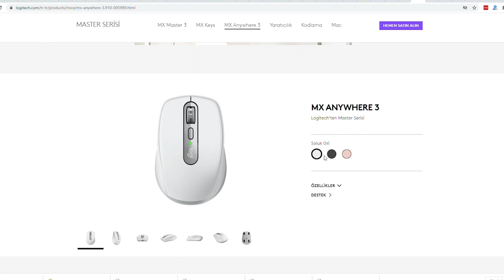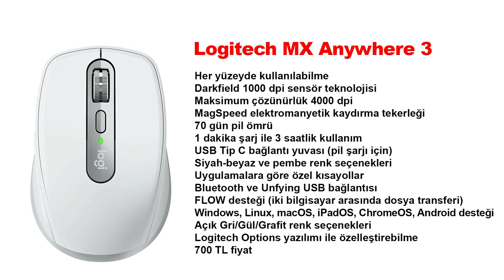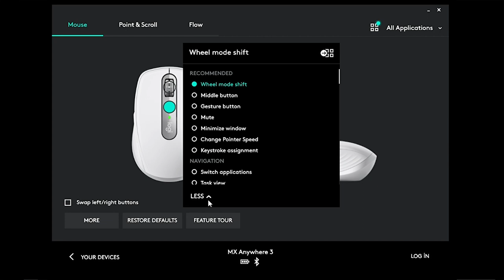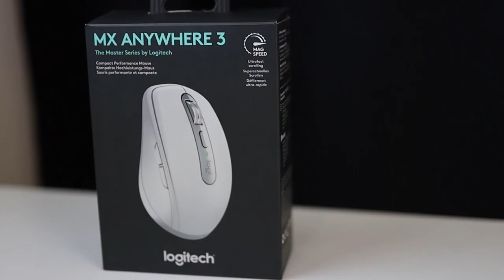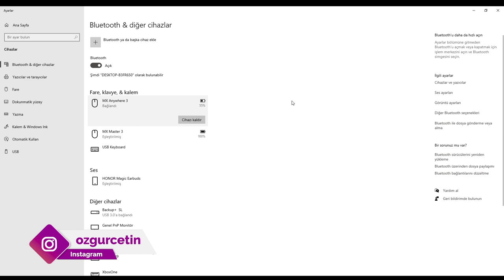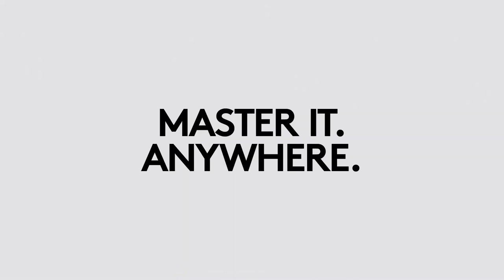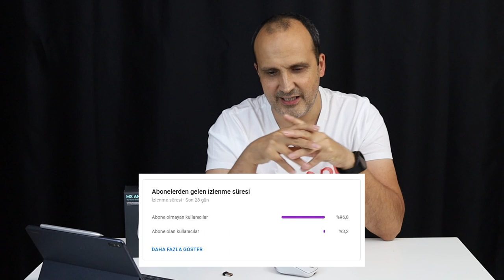Logitech MX Anywhere 3 | Bu fare her zeminde kullanılabiliyor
Logitech MX Anywhere 3 özellikle yoğun fare kullananlar için gelişmiş özelliklere sahip bir model. MX Master 3 modelinde bulunan bazı özellikleri bünyesinde barındıran fare cam dahil her türlü yüzeyde kullanılabiliyor. 1000 dpi çözünürlük sunan DarkField sensörü ile çok keskin ve detaylı tıklamalar vaad eden üründe MagSpeed isimli elektromanyetik bir tekerlek bulunuyor. Bu tekerler tek bir scroll ile 1000 sayfa kaydırma vaad ediyor.

Bu videoda ağırlıklı olarak deneyimlerimi aktarmaya çalıştım. Yine de Logitech MX Anywhere 3 ile ilgili merak ettiğiniz ve aklınıza takılan soru varsa bu videonun altında bana iletebilirsiniz.

Logitech MX Anywhere 3

Her yüzeyde kullanılabilme
Darkfield 1000 dpi sensör teknolojisi
Maksimum çözünürlük 4000 dpi'a kadar çıkıyor
MagSpeed elektromanyetik kaydırma tekerleği
70 gün pil ömrü
1 dakika şarj ile 3 saatlik kullanım
USB Tip C bağlantı yuvası (pil şarjı için)
Siyah-beyaz ve pembe renk seçenekleri
Uygulamalara göre özel kısayollar
Bluetooth ve Unfying USB bağlantısı
FLOW desteği (iki bilgisayar arasında dosya transferi)
Windows, Linux, macOS, iPadOS, ChromeOS, Android tablet desteği
Açık Gri/Gül/Grafit renk seçenekleri
Logitech Options yazılımı ile özelleştirebilme
700 TL fiyat